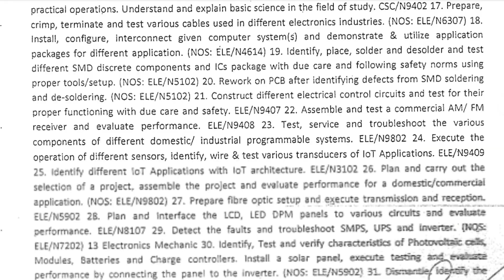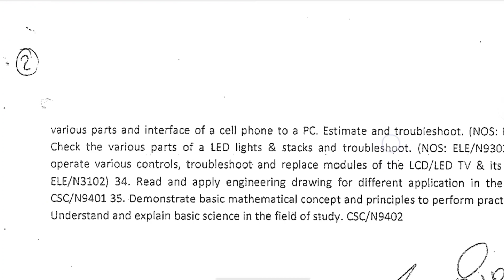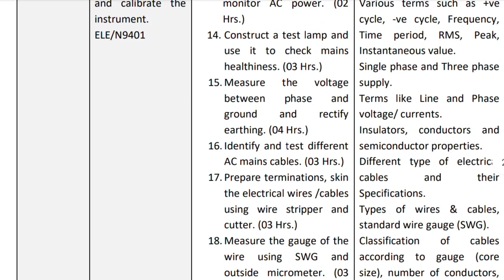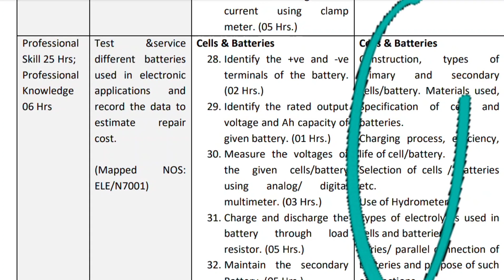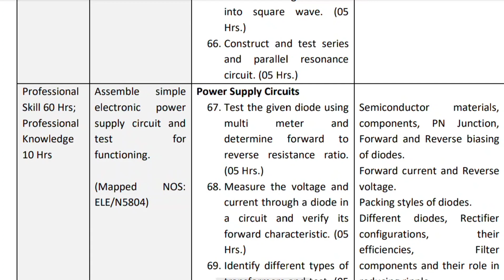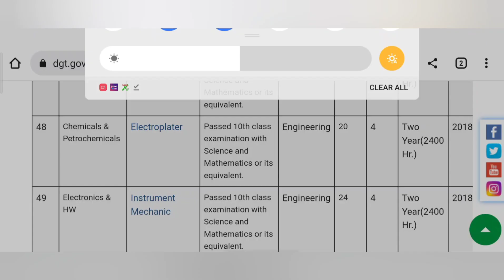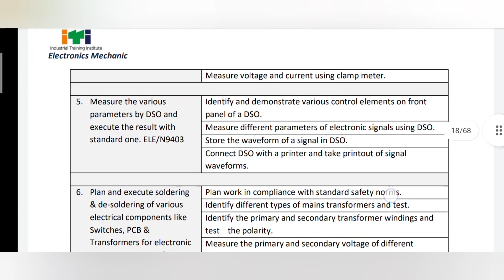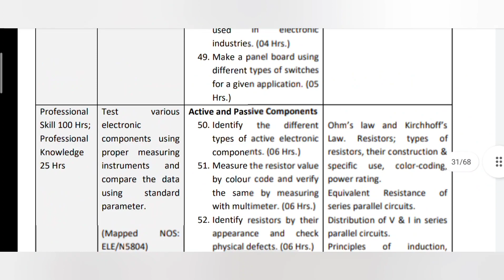ITI Training Officer Technical topic. TO तकनीकी syallbus।